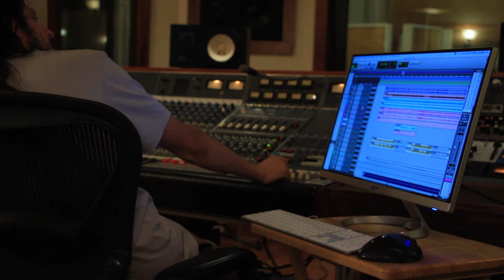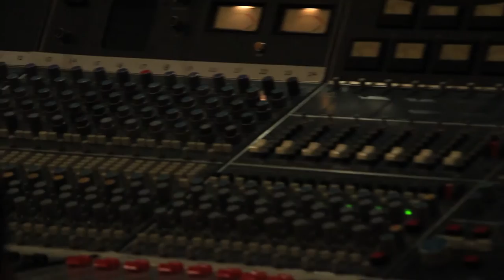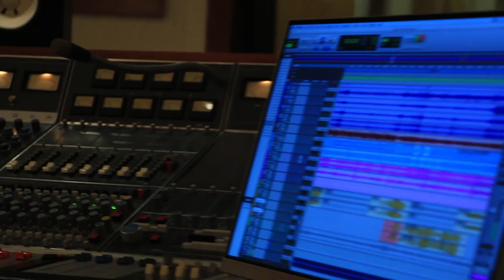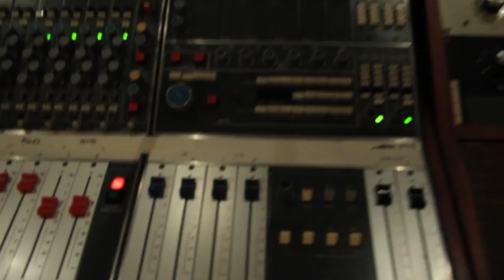Inside Northfire Studios: Keys to Success